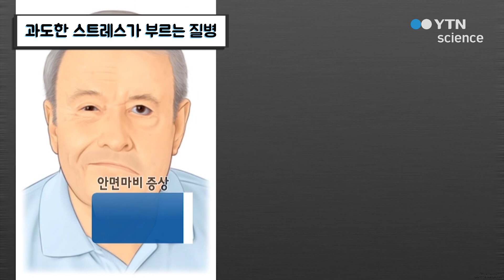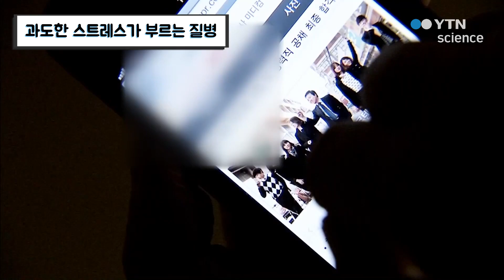과도한 스트레스가 부르는 질병 / YTN 사이언스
만병의 근원이라 불리는 스트레스.극심한 스트레스로 인해 발생하는 질병을 소개한다.